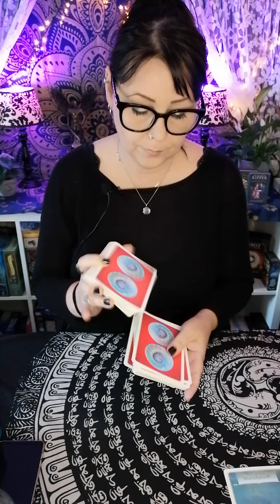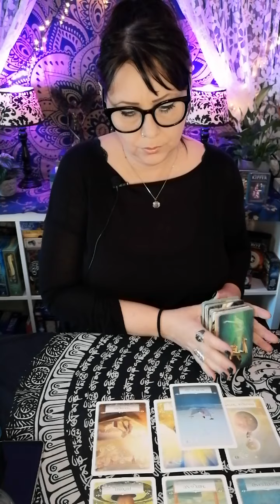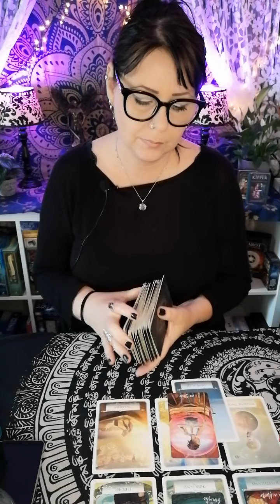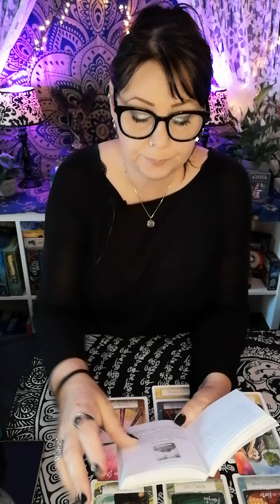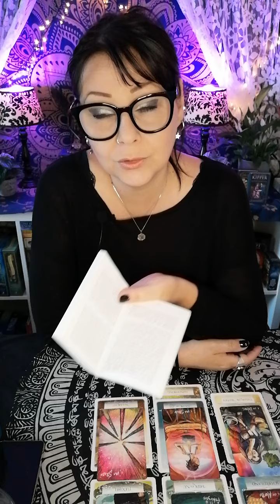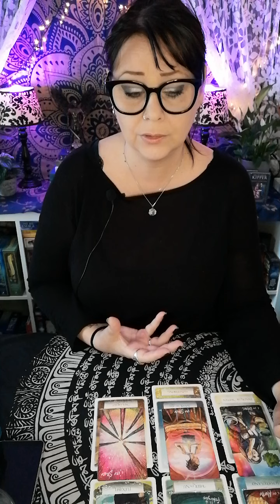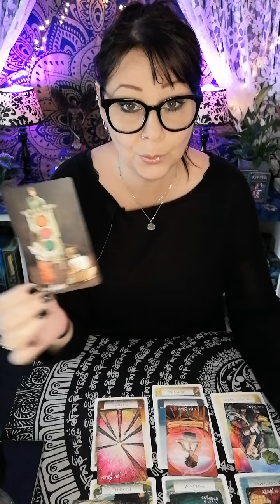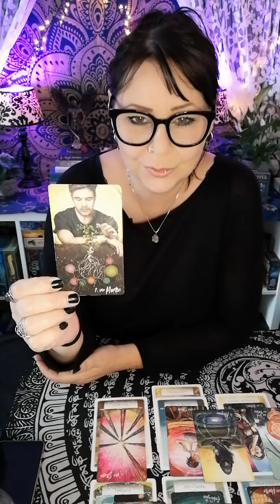💕✨️Liefde • De Fysieke Union Gaat In Zicht Komen!! • Tarot Reading 2024